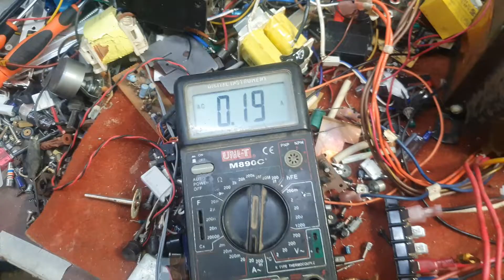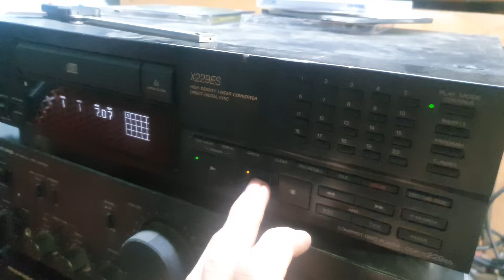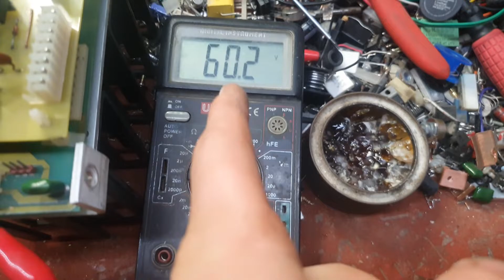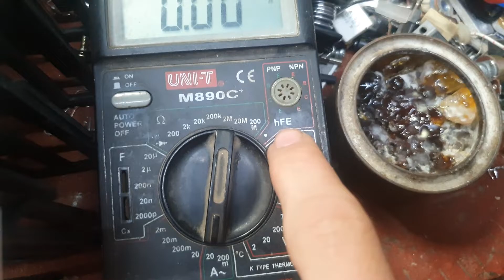Technics SA-5770 Amplificare copiata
Acest kit de amplificare este realizat de mine cautand informatii pe net si am gasit schema electrica de la Technics sa-5770 care are acesti tranzistori de amplificare si dupa am sa realizez corectia de ton si protectia cu releu pentru acest kit de amplificare.
Tranzistorii finali sunt 2SD555 si 2SB600